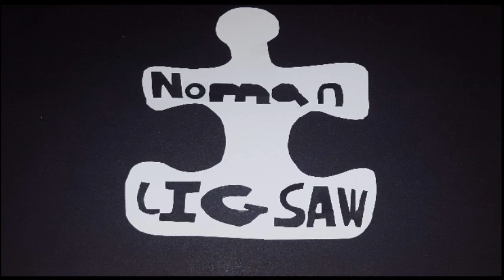ASMR Tapping and Scratching On Rocks | Shining A Light In Your Eyes | Rock Collection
Wanted to mix the tapping trigger, and the flashlight trigger, for this video. I'm thinking I need to work on the balance between the two, but I still think some combination could be a really interesting and potentially successfully tingly idea. I don't actually have like a huge passion for collecting rocks, or anything like that, but the last time I moved, I actually gathered together various rocks that I've acquired throughout life, for some reason, and they've all been sitting on my shelf ever since, and that's when I realized they'd be perfect to tap on for one of these videos! Oh, and the rocks I showcased in this video were not the entirety of the collection, I have a good amount more, though only a few more that would be really good for tapping.

If that Preview interested you, here's a link to My Next Video -

If you:

Have any questions about this video, my channel, or Me?

Have a request for a future video or audio?

Want to simply be the absolutely awesome person you are by writing a comment?